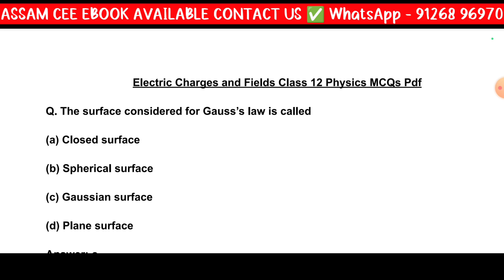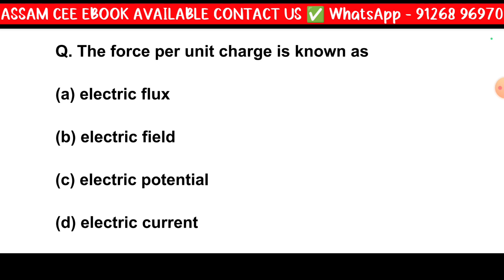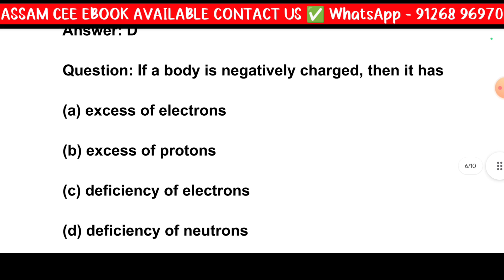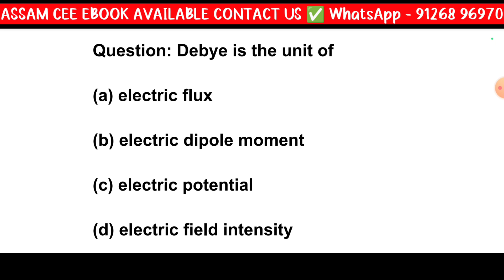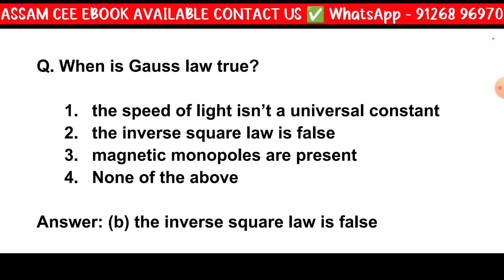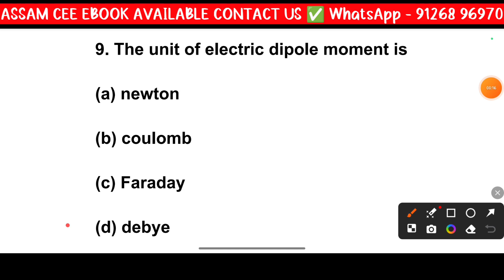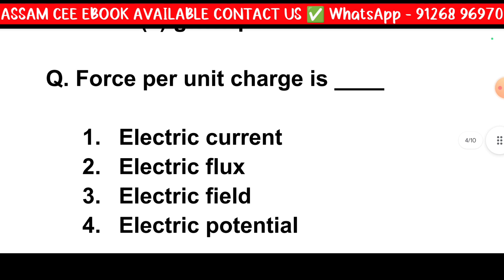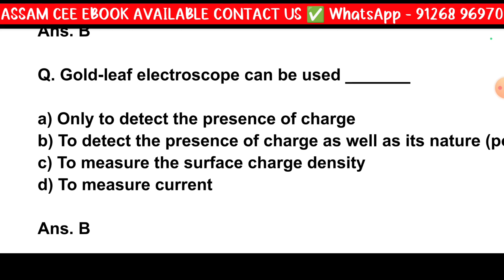Electric Charges and Fields Class 12 Physics MCQ | Assam Bsc Nursing Entrance Exam Questions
Electric Charges and Fields Class 12 Physics MCQ | Assam Bsc Nursing Entrance Exam Questions part 8

Assam Bsc Nursing Entrance Exam 2024 | Documents Required For Bsc Nursing ✅ Ssuhs Bsc Nursing

Assam Bsc Nursing Entrance Exam 2024 ✅ SSUHS Bsc Nursing 2024 | Assam Bsc Nursing Full Details| Axom Future

Solved Queries In This Video:

Bsc nursing
axom Future,
hirak deny barman,
bikash haloi,
2022 bsc nursing question paper

d pharm

. Axom Future .